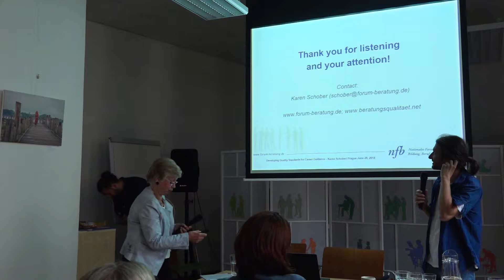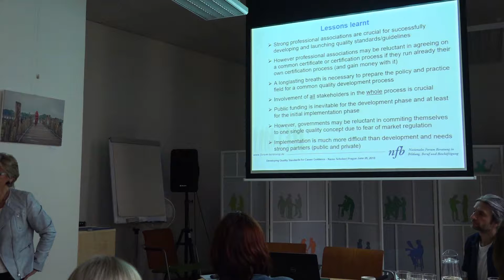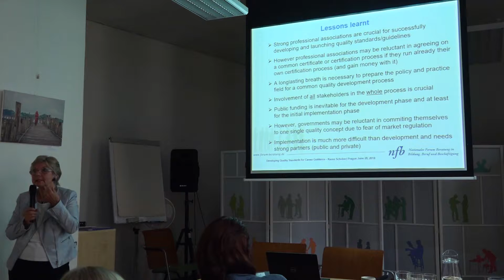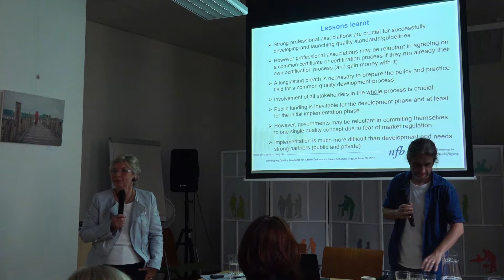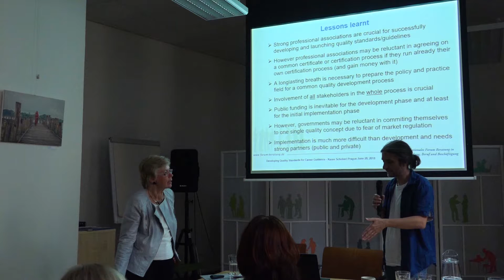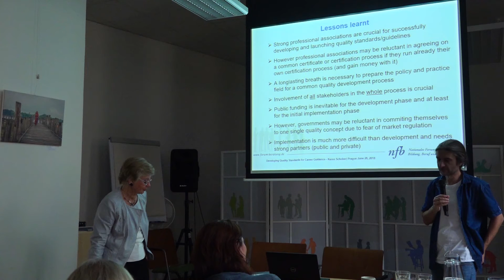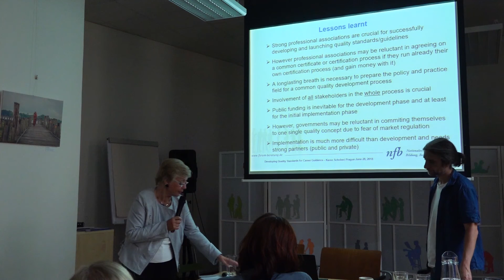seminář Kvalita v kariérovém poradenství - otázky